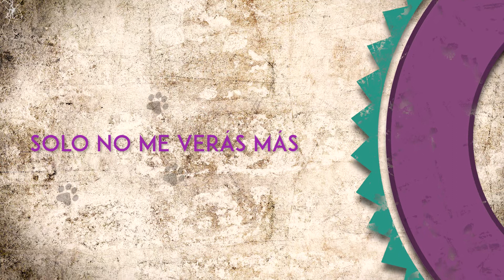The Peludos Fur Experience - Pequeño Mutante Lyrics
Inspirada en la obra de Kafka y de Süskind, esta canción retrata la manera en la que nos despojamos de nuestras pieles primitivas, dando paso al personaje doméstico, habitante del moderno ecosistema urbano; aceptando como verdad aquello que los demás esperan, nos imponen y nos convencen.
Disfruten de nuestro nuevo sencillo  "PeQuEÑO mUTAntE"

Escuchen y compartan peludos!